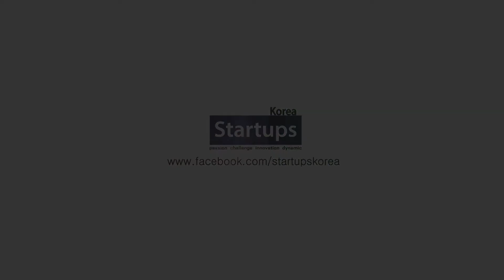오렌지가든(레츠고) 권정근 대표_스타트업스 코리아 (예고편)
한참 레고에 눈을 뜨기 시작하는 5 ~ 6살 이상의 자녀를 둔 부모라면
한번 구매시 수만원에서 10만원 이상의 만만치 않은 자녀 레고구입 비용에 많은 부담을 느꼈을 것이다.
이런 부모들의 비용부담은 덜고, 아이들에게 여러가지 레고를 지속적으로 즐길 수 있게 한 서비스가  있다.
바로 레고대여 서비스  '레츠고' 이다.